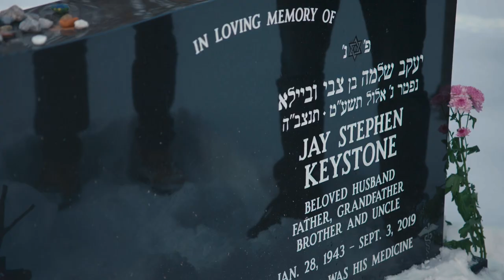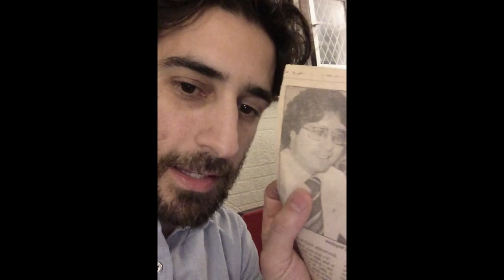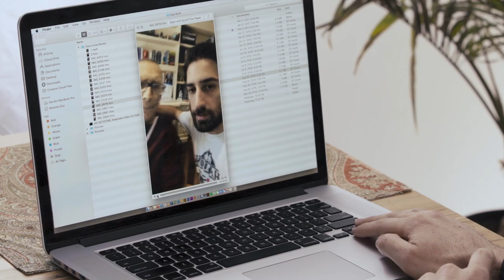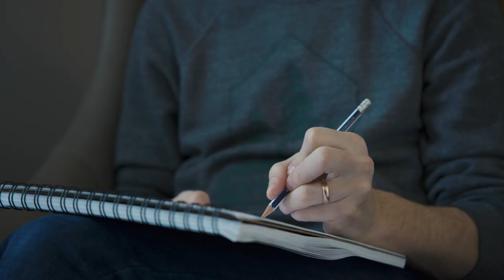How We Die: Death by Appointment (3/10)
­­Since 2016, Medical Assistance in Dying (MAID) has become a legal end-of-life option in Canada for those suffering from an incurable and deteriorating illness, disease, or disability. Over 14,000 Canadians have chosen medically assisted death since then. Renowned physician Dr. Jay Keystone was one of them. His two sons, David and Kevin share the stories around that choice and the days before it, in what their father called a good death.

For more information on Medical Assistance in Dying (MAID) in Canada please

During filming, Kitab Productions implemented a COVID safety plan in accordance with Public Health Orders and advice alongside the COVID-19 Safety Guideline for the Film and Television Industry in Ontario. This included cast and crew COVID testing, physical distancing, sanitizing, masks, minimizing crew requirements, and adjusting locations.

Produced by Kitab Productions